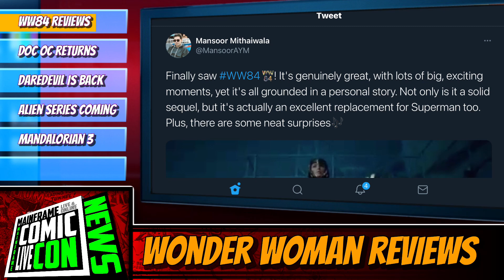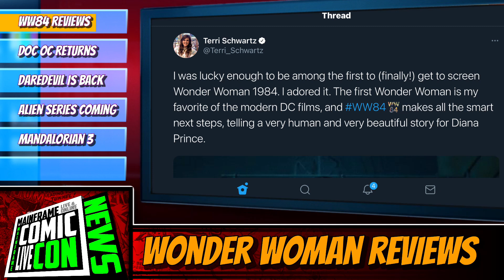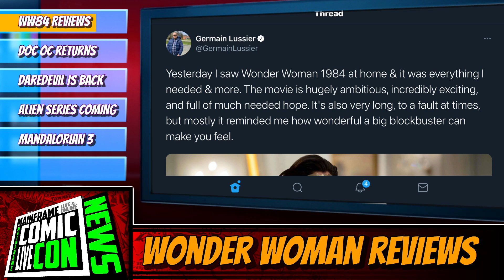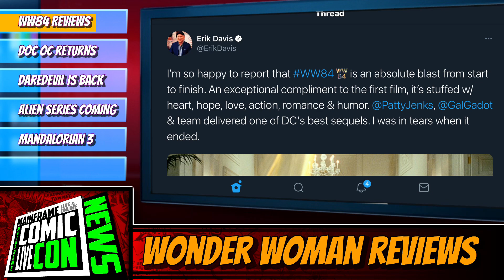Mainframe Daily News | Week in Review